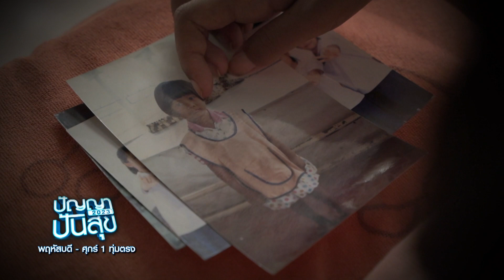อุบัติเหตุได้เปลี่ยนชีวิตของเด็กน้อยคนหนึ่ง เป็นอัมพาตทั้งตัวขยับได้แค่หัว!! | ปัญญาปันสุข 2023